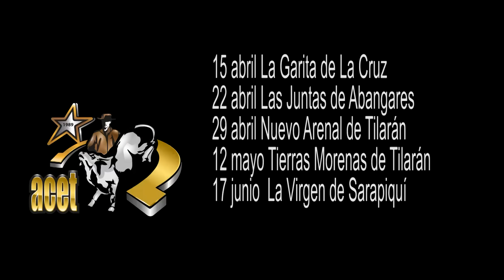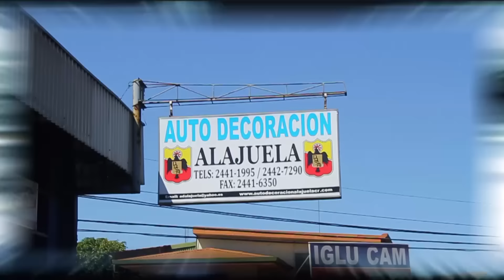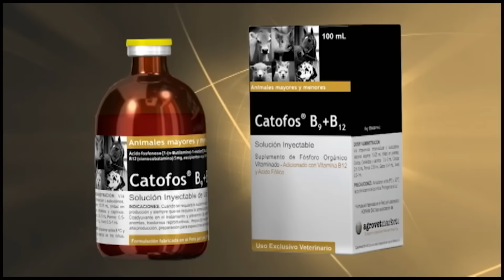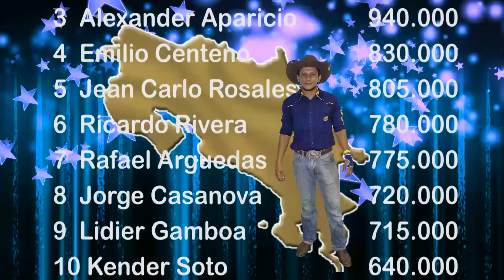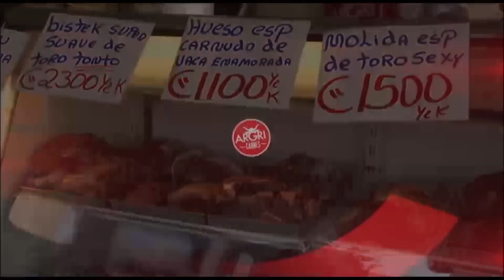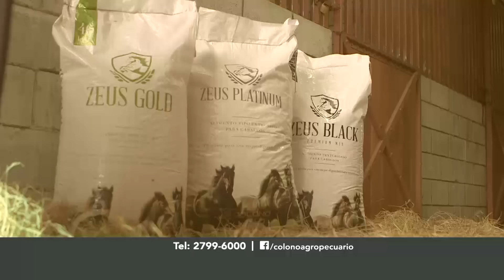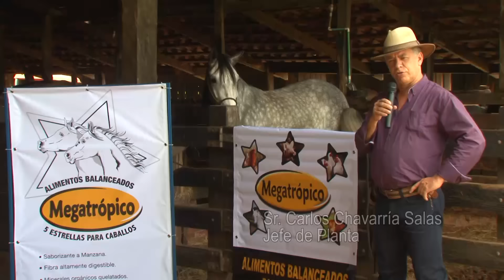TV ACET 74 DE FECHA 12 ABRIL de 2018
Programa AL GRITO DE PUERTA, transmitido el pasado             del 2016  a las 8 p.m., por el canal X-PERT T.V. - Canal 33 y el jueves a las 8 p.m. por ANEXION T.V. en Costa Rica. Conducido por Roberto Hidalgo y Freddy Rojas, cámara Jorge Villalobos,  realizado por Visión Creativa T.V- Federico Lancheros.